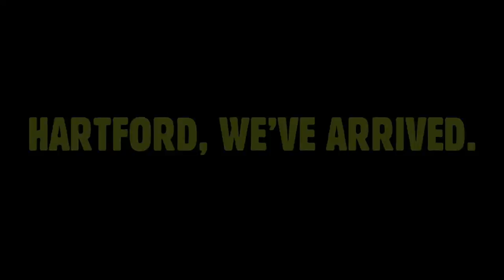3D Chalk Art at A.W. Stanley Park in Hartford, Connecticut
Our treetop adventure and zip line course is now open at A.W. Stanley Park in Hartford, CT.

Come swing through the trees with us!